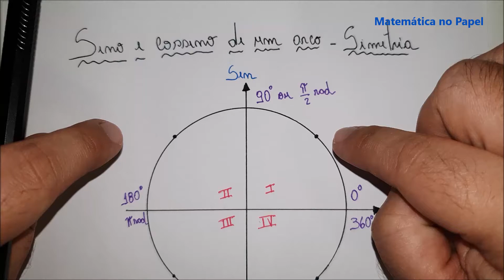Seno e Cosseno de um arco - Simetria no estudo do seno e cosseno